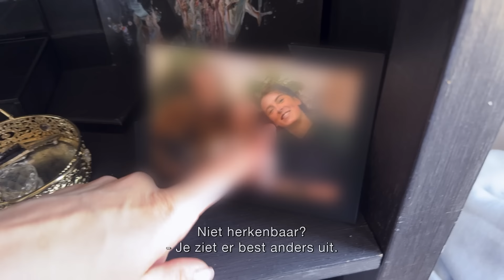Moeder wil geen contact met dochter aan de dr*gs! - Chemische Generatie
In de documentaire ‘Chemische Generatie’ doet Sahar Meradji de schokkende ontdekking dat steeds meer jongeren naar de dr*gs grijpen. Tijdens de coronapandemie slaan een hoop jongeren, met een kans op een gezond en gelukkig leven, het verkeerde pad in. Iets wat tot op de dag van vandaag zijn sporen nalaat, doordat deze jongeren nu balanceren op de grens van verslaving.

📺 Check voor meer fantastische content ook ons YouTube-kanaal PowNews!